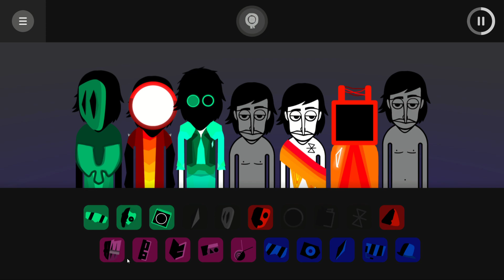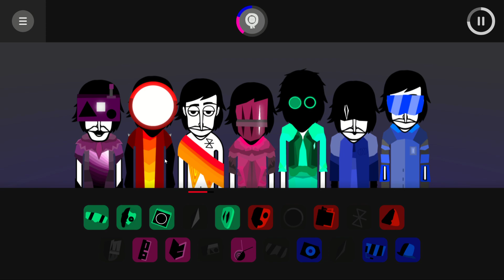Jura Mix - Warning